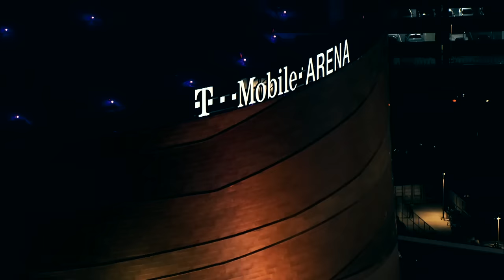Noche UFC: GRASSO vs SHEVCHENKO 2 | COLD OPEN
Preview the Noche UFC: Grasso vs Shevchenko 2 cold open featuring a must-see fight card in celebration of Mexican Independence Day! Headlining the event is a rematch you will not want to miss, when champion Alexa Grasso puts her belt on the line for the first time against arguably the finest flyweight in Octagon history, Valentina Shevchenko, who is on a mission to regain the division throne. Plus, fan favorite, Kevin Holland, looks to derail the hype train behind undefeated welterweight Jack Della Maddalena in the co-main event. Main card action kicks off on Saturday at 10pm ET / 7pm PT.